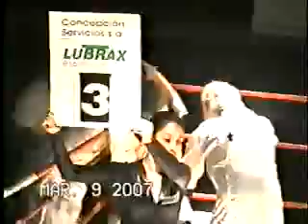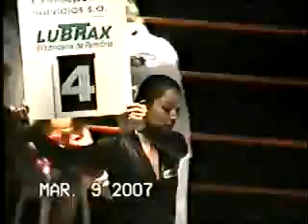Mariano Rubén "El Alemán" Díaz Strunz vs. José María "Kunga" Rodríguez Olivera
Pelea realizada el 9-3-2007 en el Club Tomás de Rocamora, Concepción del Uruguay, Provincia de Entre Ríos